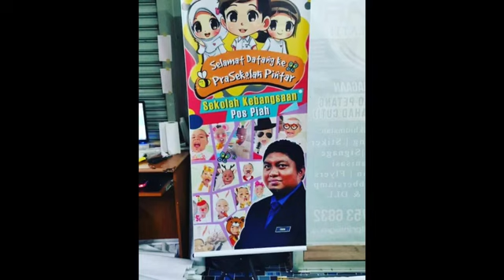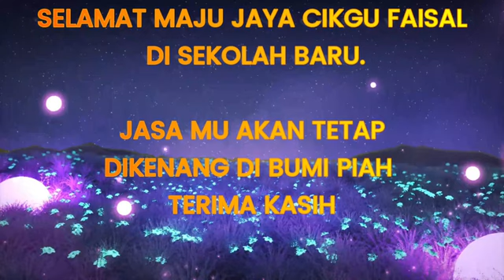video majlis perpisahan